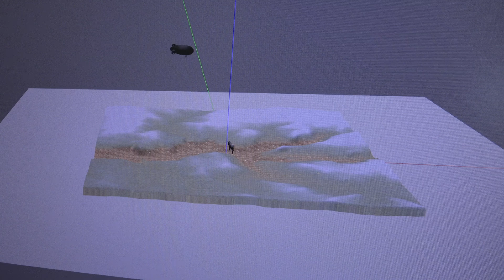Flight Robotics and Perception Group -- Preparing for Science Day 2024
Video Credit: Adèle Perrin